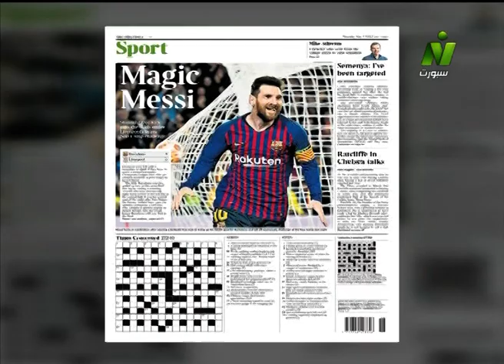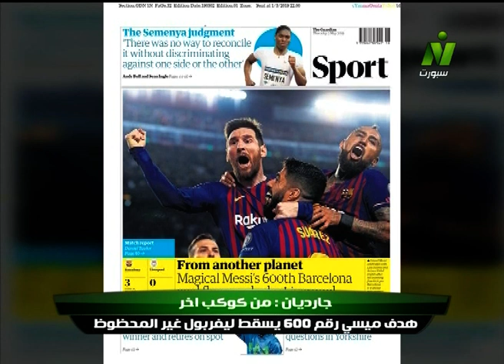مساء الأنوار - أول تعليق من مدحت شلبي على هزيمة ليفربول أمام برشلونة.. أخلاق ميسي وتقييم محمد صلاح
جزء من حلقة برنامج مساء الأنوار 2 مايو 2019  مع الجنرال مدحت شلبي - و الكابتن فاروق
جعفر وعلاء ميهوب وحلقة حصاد الأسبوع يعرض فيها تحليل لكل الأحداث الكروية التى حدثت على مدار الأسبوع ، ويعرض آخر أخبار الكرة الموجودة على الساحة.

مساء الأنوار برنامج رياضي يناقش آخر الأخبار الرياضية والكرة المصرية والعالمية مع كابتن مدحت شلبي في تمام الساعة الحادية عشر مساء من الأحد إلى الخميس علي النيل سبورت